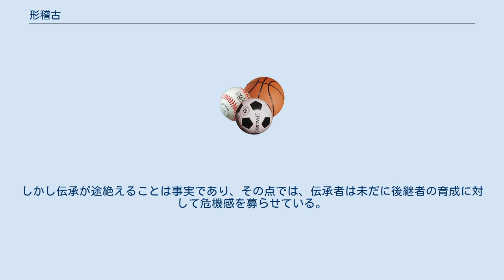形稽古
形_(武道)
形稽古、型稽古（かたげいこ）は、芸道・武道・武術等における形を磨く為の稽古（けいこ）。
自己の学んだ（流儀）技術の正確な所作・動作・趣旨を理解し確認するのが目的。
 一般的に「カタ」には、「形」と「型」の漢字が当てられるが、「型」は鋳型のように型にはまって応用が利かないような印象を与えるため、「形」が使用されることが多い。
 「形にはまる」という言葉があるように、形は応用がきかない、無個性などのマイナスイメージをもって語られることもある。
しかし形の修練を最も基本的な段階に据える流儀は多い。
技芸の上達についての言葉で、守破離という言葉がある。
 というものである。
つまり形をしっかりと身に付けることではじめて、高度な応用や個性の発揮が可能になるということである。
 歌舞伎役者の18代目中村勘三郎によれば、無着成恭は「形がある人間が形を破ると「形破り」、形がない人間が形を破ったら「形無し」になる」と説いたという。
 なお、宗教観念の喪失や美学の消失、アダルティズムの崩壊、国単位の没個性化など、今まで数百年、数千年にもわたって祖先が継承してきた文化が失われていく中で、なおも前進するこの現代社会を、前記になぞらえて「形無し」と表現することがある。
 形稽古は「形骸化」「形の変容」と隣り合わせとも言われる。
しかし、これらは決して形稽古の完全な欠点とはなり得ず、解釈によっては許容される。
 「形骸化」については、読んで字の如く、形の中身がなくなることである。
しかし形稽古における形骸化は多少幅広い概念であり、例えば、「外見的な所作の正確性にこだわることで、その内面的な意味や中身が重視されなくなること」も形骸化であり、「外見的な所作を華美にしつらえることで、中身が伴わなくなること（虚飾）」も形骸化である。
これらは、いずれも形稽古の中で許容されるべきでない概念である。
 ただし、工芸や武芸などの世界で「技術は教わるものではなく、見て盗むもの」と言われる通り、形はあくまでも輪郭・枠組み（形式知）であって、その意味・本質（暗黙知）に関しては個人が繰り返し稽古することによって習得すべきという考え方がある。
つまりこの例では、ある程度まで形骸化が許容された概念と捉えられているわけである。
なおここでは、形稽古が「表面的に真似ること」から始まっているのも特徴的であり、それは一歩間違えると、「外見的な所作の正確性にこだわること」に終始してしまう危険性もある。
 「形の変容」について、「形」は非物質的な記憶媒体であるため、数百年あるいは数千年にもわたって変化せず継承される可能性を有していることは事実である。
しかしながら実際には、情報技術が未発達な前近代であったこともあり、その伝承の正確性は伝承者の記憶や解釈に委ねられてしまい、形が変容することは不可避に等しかった。
 しかし、形稽古において、内容の細かな変化は決してその趣旨を崩壊させるものではない。
形稽古において最も重要なのは、その流儀や形が伝える本質を見抜くことである。
いわば、形が一部始終全く変化せずに継承されていようとも、その本質が見抜かれていなければ、それは前項の「形骸化」に同じであり、形稽古の趣旨は崩壊し、形は劣化していくことになる。
ただし、「内容の細かな変化は重要ではない」と言えるのは、歴代伝承者が皆、その流儀や形の本質を理解している「真の伝承者」であったことが前提でなければならないことには留意である。
 また、形から無駄が削ぎ落とされ、技術が研ぎ澄まされる（形の本質が明瞭となる）ためには、伝承してきた先人らによる内容の取捨選択がなければ難しく、ここにおいても形の変容は許容されていたことになる。
ただし、その選択は同じく卓越した者（真の伝承者）によって行われなければ、無意味であるどころか、形稽古の趣旨自体の崩壊に繋がることも事実である。
 上記の二つに関連して、その伝承の難易度が高いことは、形稽古を取り入れる分野において、特に近代化以降、大きな障害となっている。
形は流儀の根幹を成すものであり、形が失われれば、流儀そのものの存在意義もなくなる。
形は、楽譜のように書物で内容を書き表すには限界があるため、記憶が主にその継承を担っており、後継者の育成が必要不可欠であった。
 前近代の時代では、形稽古の形式は未だ文化の主流を占め、また多くが閉鎖的な世襲制を採用していなかったこともあり、伝承は比較的容易く、流派は増殖するのみで失伝する例はほとんど見られなかった。
 しかし近代化以降...